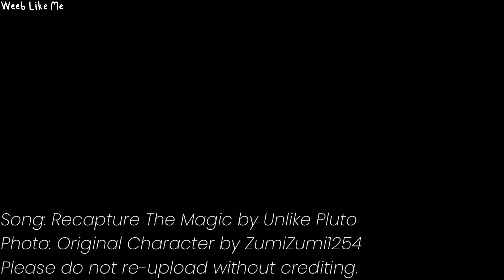Nightcore » Recapture The Magic [LV]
Song - Recapture The Magic by Unlike Pluto

Lyrics:
Looking back, feeling envy for my past
Nothing lasts, just be glad that it happened

Magic-made, can't reclaim
'Cause it lays in the past
Not the same, it all changed
And I feel the decay

Stuck in yesterday
Cannot recapture the magic
Trying to relive a classic
Thoughts that burn away
Trying to hold to a memory
A vision that's hollow and empty
Disappearing like magic
Disappearing like magic

Window stains, or a cobblestone path
What remains, of a long-distant past

Stuck in yesterday
Disappearing like magic
Disappearing like magic

Move on, get lost, but please don't wait
It's not coming back, it's not coming back, it's not coming back
Mindsets offset with no regret
It's not coming back, not coming back, not coming back

Genre - Pop
Released - 2022
Album - Cherry Blossom Nightmare

Photo: Original Character by ZumiZumi1254